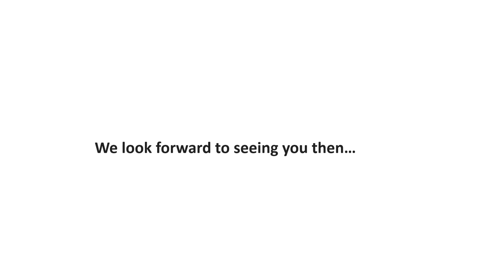Hadley Group: Our time at Focus on Framing and Made in the Midlands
It was an absolute pleasure and success exhibiting at Focus on Framing and Made in the Midlands. Hadley Group will also be exhibiting at Offsite Expo on 24th - 25th September 2019, at the Ricoh Arena, Coventry.